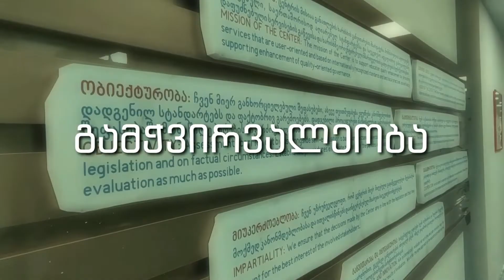განათლების ხარისხის განვითარების ეროვნული ცენტრი. საიმიჯო ვიდეო რგოლი 02.02.2022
რას ფიქრობენ ცენტრის საქმიანობაზე ჩვენი პარტნიორები?